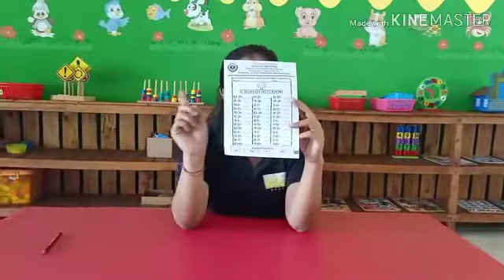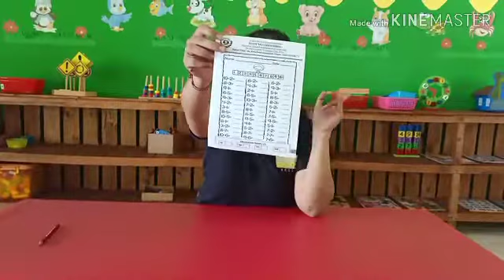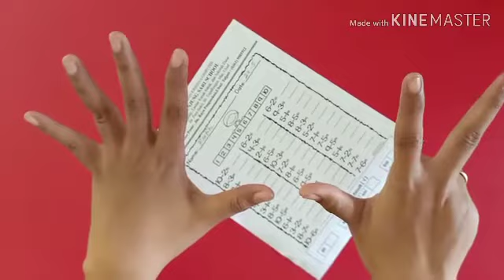Math Kindergarten B